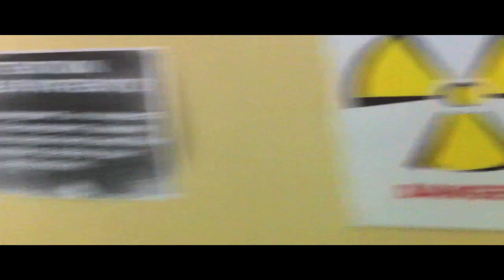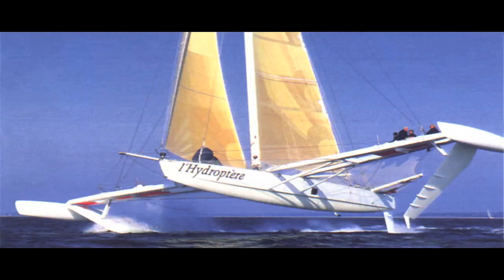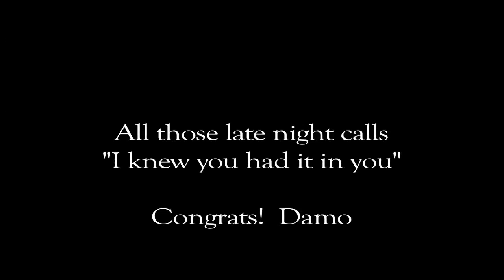Fastest Sailor in the World! Rob Douglas "interview"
An in depth look at what it took to break the outright world speed sailing record! Rob Douglas is currently the fastest sailor in the world. The training, his world record run and more.